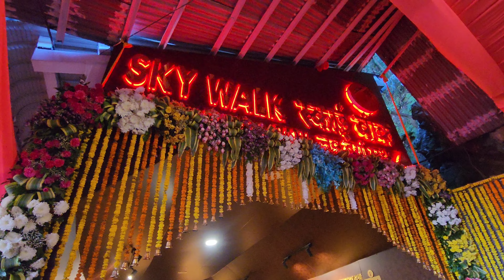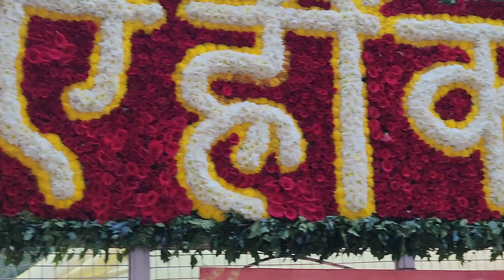!! NAVRATRI KI ♥️CHAMAK MATA K BHWAN !! VAISHNO🙏 DEVI KI 2023🌷 NAVRATRI KI SAJAWAT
1. कटड़ा या वैष्णो देवी भारत के जम्मू और कश्मीर राज्य के रियासी ज़िले में स्थित एक शहर है। यह ज़िले में तहसील का दर्जा रखता है। कटरा को कटरा वैष्णो देवी के नाम से भी जाना जाता है। यहाँ से वैष्णो देवी की यात्रा शुरु होती है। यह रियासी जिले का एक भाग है और जम्मू शहर से ४२ किलोमीटर की दूरी पर त्रिकुटा पर्वत की तलहटी में बसा हुआ है।

2. यह शहर लंबे समय से सड़कों और राज्य राजमार्गों से जुड़ा हुआ है, लेकिन हाल ही में इसे भारतीय रेलवे द्वारा भी जोड़ा गया है। जम्मू-बारामूला रेलमार्ग उत्तर रेलवे के श्री माता वैष्णो देवी कटरा रेलवे स्टेशन को शेष भारतीय रेलवे नेटवर्क से जोड़ता है। इसका उद्घाटन 4 जुलाई 2014 को भारतीय प्रधान मंत्री नरेंद्र मोदी द्वारा किया गया था।

3. Katra is a town in the Reasi district of the Indian union territory of Jammu and Kashmir, situated at the foot of the Trikuta Mountains, where the shrine of Vaishno Devi is located. Katra is located 24 km (15 mi) from the town of Reasi, 42 km (26 mi) from the city of Jammu and around 685 km (426 mi) north of the national capital New Delhi and is the base for pilgrims visiting the Mata Vaishno devi